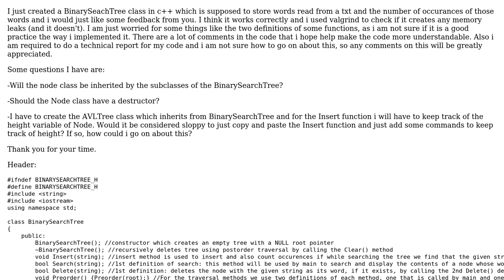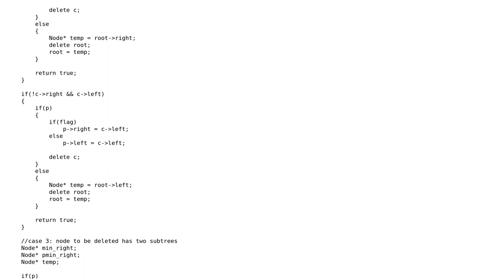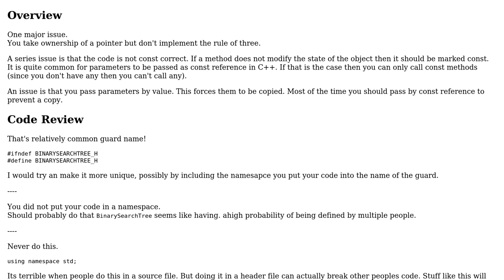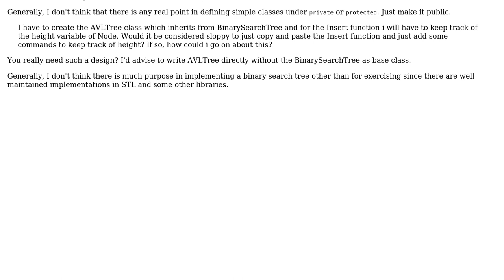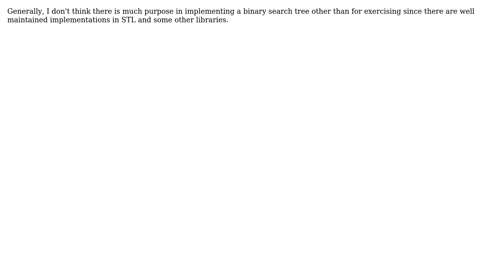Code Review: Binary Search Tree in c++ used to count words in a text (2 Solutions!!)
Code Review: Binary Search Tree in c++ used to count words in a text

With thanks & praise to God, and with thanks to the many people who have made this project possible! | Content (except music & images) licensed under CC BY-SA | Music | Images & others | With thanks to user Martin York user Kritsos user ALX23z and the Stack Exchange Network Trademarks are property of their respective owners. You are responsible for your own actions.